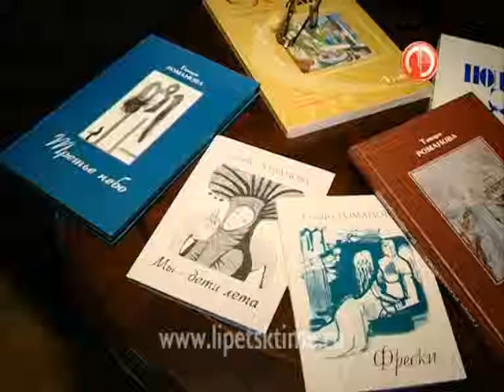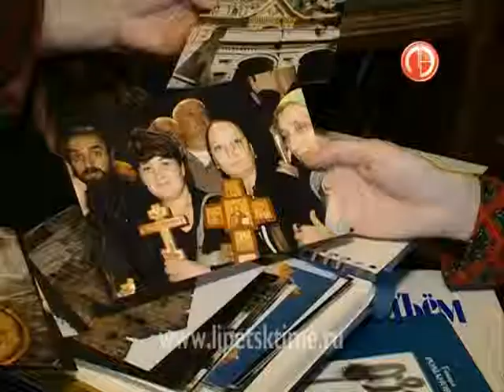Липецкая поэтесса в своих работах воспевает ж...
Липецкая поэтесса в своих работах воспевает жизненный путь человека
 Поэтесса награждена медалью святителя Тихона Задонского.